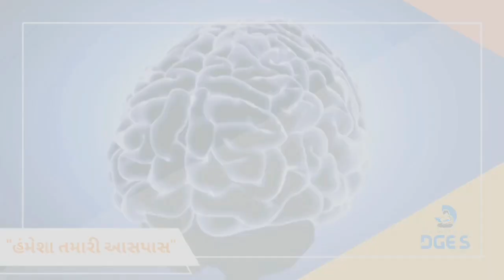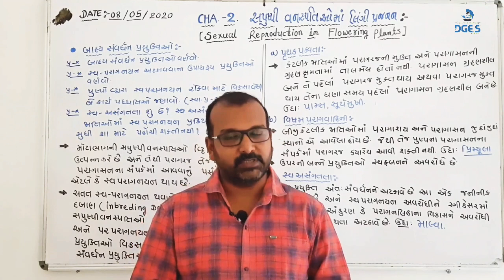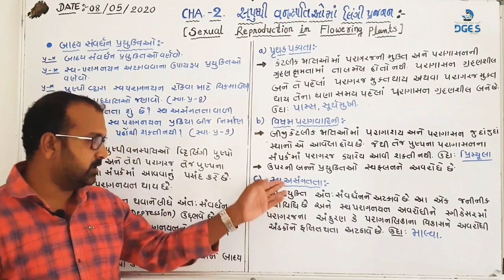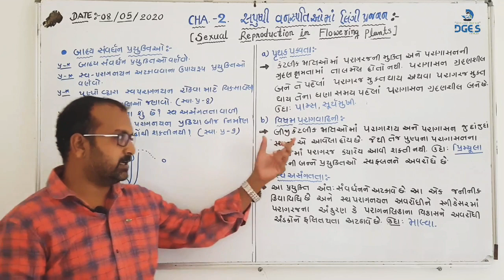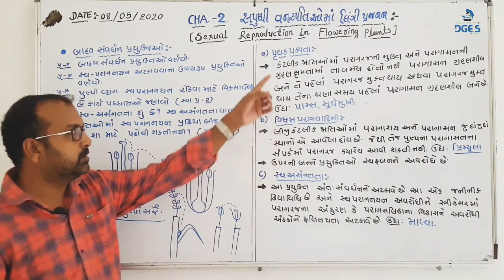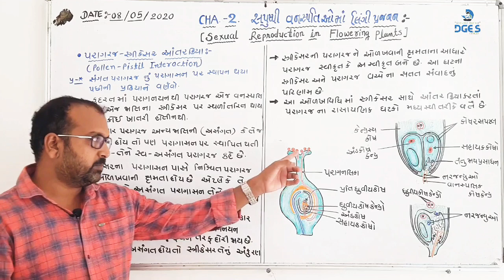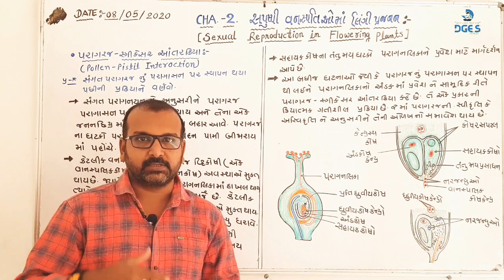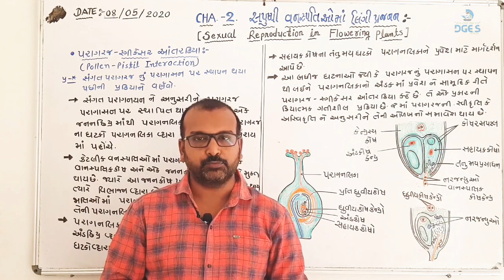Sexual Reproduction in Flowering Plants|પરાગનયન|Part 11|Gujarati medium|By Chintan Das dges